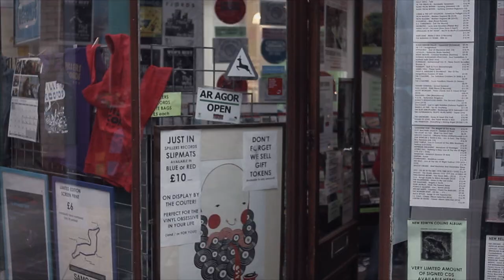Samoans - Antlers (Music Video)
Official music video for the single 'Antlers', available for download

Filmed/Directed by Michael Partridge at Defy Designs